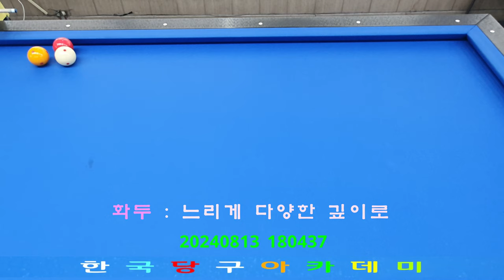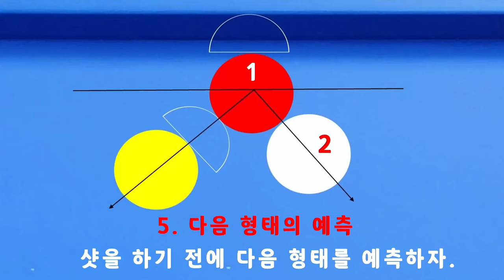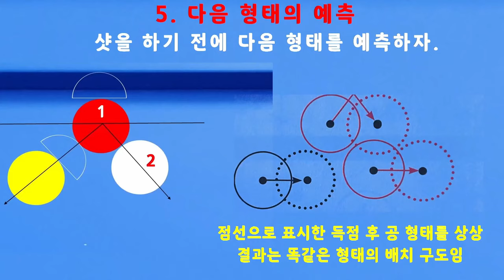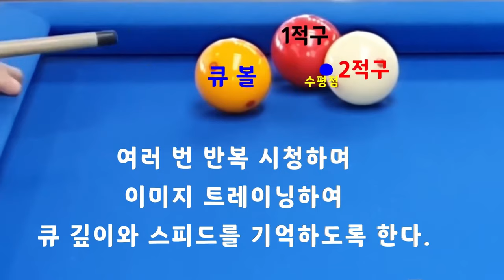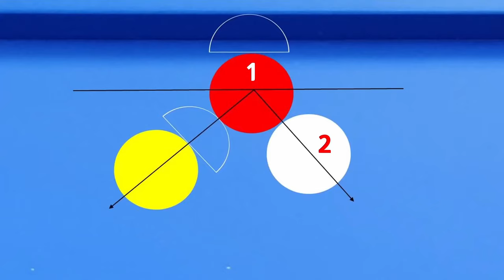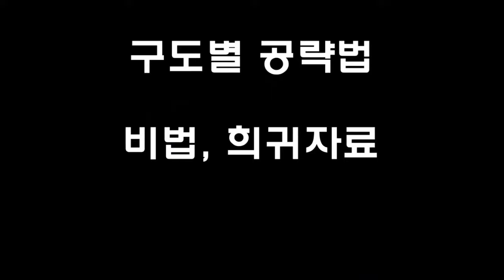[4866] 한국당구아카데미 // 느리게 다양한 깊이로 / 세리(일단) : 3712(1412)일 / 16404(4345)시간_ 2024.08.13.